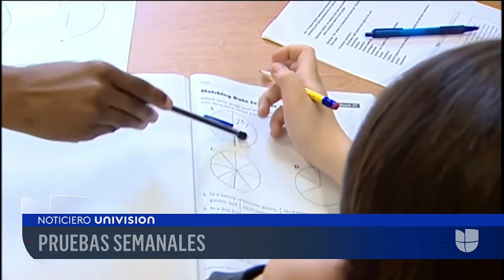Nueva York comenzará a realizar pruebas de covid-19 al azar a estudiantes en las escuelas públicas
El alcalde de Nueva York, Bill de Blasio, hizo el anuncio este lunes, una semana después de que comenzaran las clases presenciales en el distrito escolar más grande de Estados Unidos, que cuenta con cerca de un millón de estudiantes. En solo una semana de clases ya se registró el primer brote de coronavirus.

Patricia Janiot